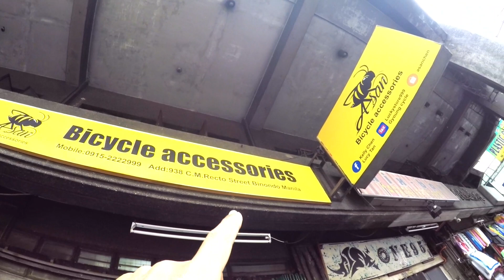PINAKAMURANG BIKE PARTS at ACCESSORIES SA DIVISORIA || LOW BUDGET BIKE PARTS AND ACCESSORIES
Asan Bicycle Parts and Accessories

Location: 938 C.M Recto Binondo Manila Philippines ( near Tutuban mall and infront of BDO )